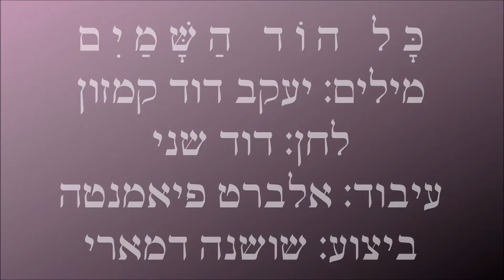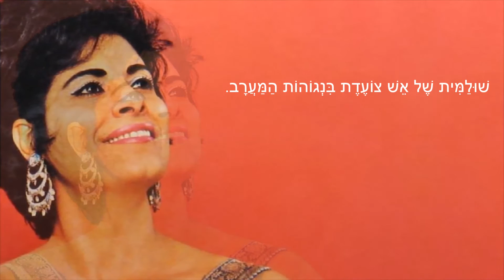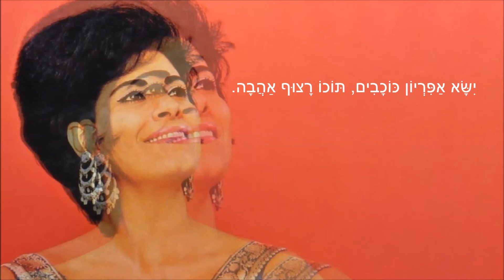שיר עד - כל הוד השמים - מילים: יעקב דוד קמזון | לחן: דוד שני | שירה: שושנה דמארי - Kol Hod HaShamaim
תיאור השיר:
מילים: יעקב דוד קמזון (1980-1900) |
לחן: דוד שני |
עיבוד: אלברט פיאמנטה (נ' 1938) |
שירה: שושנה דמארי (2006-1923) - Shoshana Damari |

שנת כתיבה: העשור של 1950.

השיר "כל הוד השמים" בוצע לראשונה על-ידי שושנה דמארי בפסטיבל הזמר המזרחי הראשון, "למנצח שיר מזמור - תחרות שירים ופזמונים בסגנון עדות המזרח", שהתקיים ערב ט"ו בשבט תשל"א, פברואר 1971, בבנייני האומה בירושלים.
השיר זכה במקום השלישי.

כל הוד השמיים, הערב הזה עלייך ירד
כן שיווך הלוי, רכב שירייך בחבל ספרד.

שלומית של אש צועדת בנגוהות המערב,
לארגמן רגליה ירעון טלאים של זהב.

יבוא לקראתה הערב, ועל כנפי להבה
יישא אפריון כוכבים, תוכו רצוף אהבה.

מלווה את הסרטון תמונה של שושנה דמארי, מתוך התקליט "שושנה דמארי - שושנה", ארה'ב, 1961.